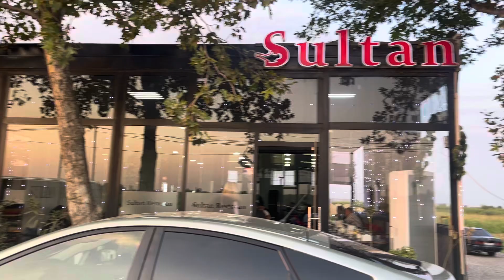Füzuli Əhmədbəyli - SULTAN restorani (Şuşa Yolu) 2024